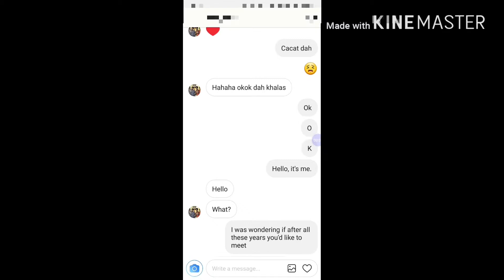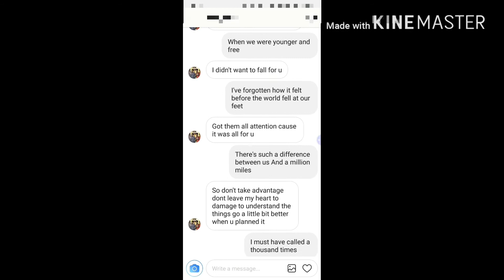Lyric prank (Hello-adele)